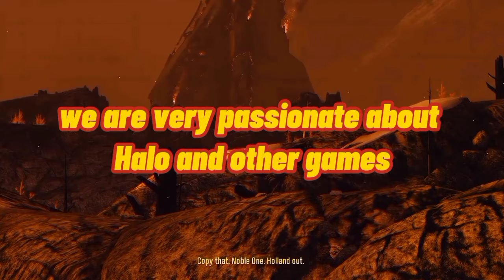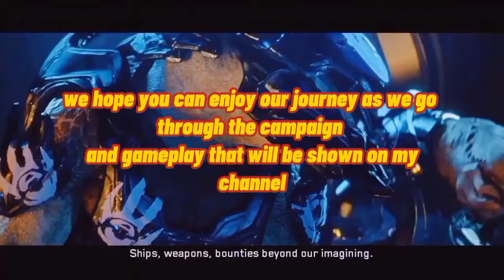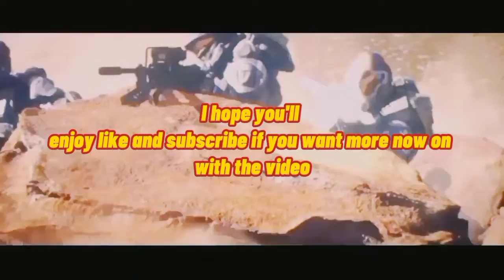Halo 4 Xbox 360 Multiplayer Gameplay 24 Kills